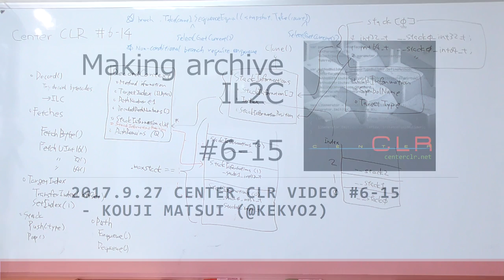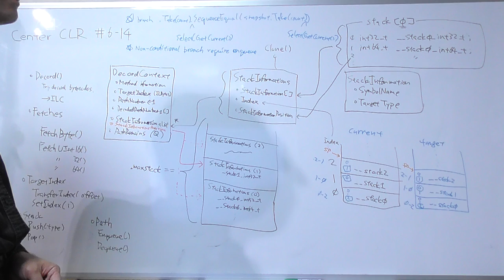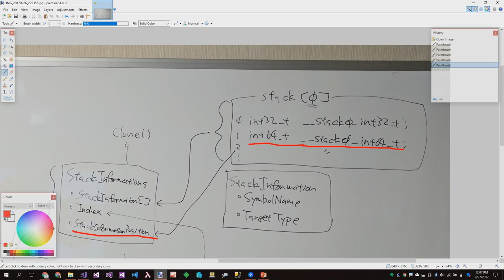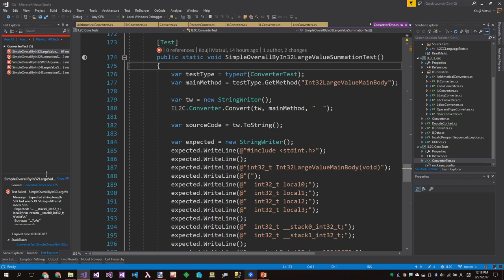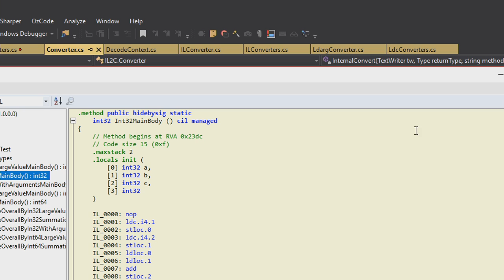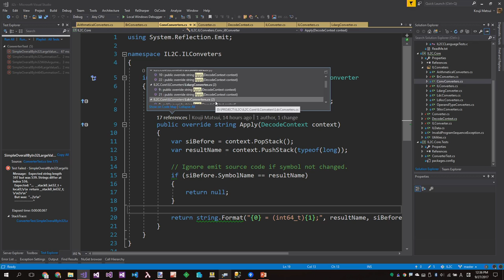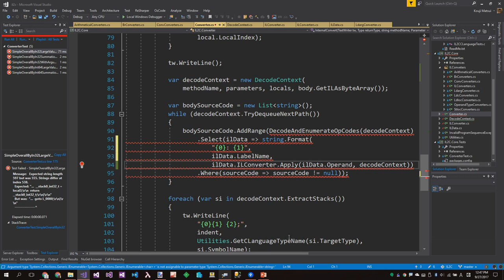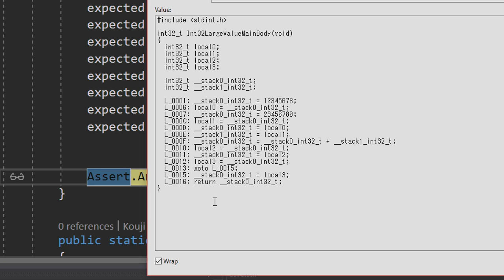Making archive IL2C #6-15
"Refresh implementation core path analyzer Part.2"